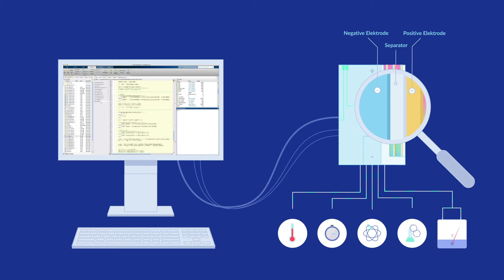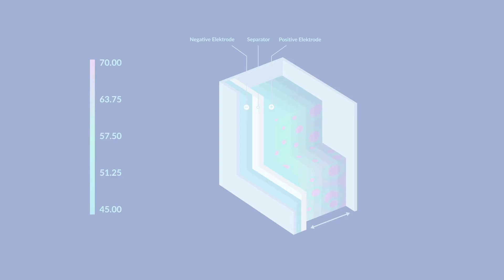Das Innenleben einer Batterie verstehen (Erklärfilm)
Batterieforschung ist reine Elektrochemie? Falsch! In der Batteriewissenschaft arbeiten nicht nur Chemiker*innen und Physiker*innen, sondern auch Mathematiker*innen, Materialwissenschaftler*innen und Ingenieur*innen. Um Batterien zu erforschen, muss eben nicht nur die (Zell-) Chemie stimmen. Sie muss auch gebaut, geplant und durchgerechnet werden.

Am Helmholtz-Institut Ulm (HIU) arbeitet eine Forschungsgruppe ausschließlich daran, Batterien theoretisch-mathematisch zu modellieren und damit funktional zu optimieren.

Diese Forschungsgruppe "Electrochemical Multiphysics Modeling" des DLR (Deutsches Zentrum für Luft- und Raumfahrt) untersucht u.a. Li-Ionen Batterien, Post-Lithium Batterien und Festelektrolytbatterien. Um ein tiefergehendes Verständnis der zu Grunde liegenden physikalischen, chemischen und strömungsmechanischen Vorgänge zu erlangen, entwickelt die Forschungsgruppe theorie-basierte Modelle von Grenzflächen, Elektrolyten, Elektroden und Zellen.